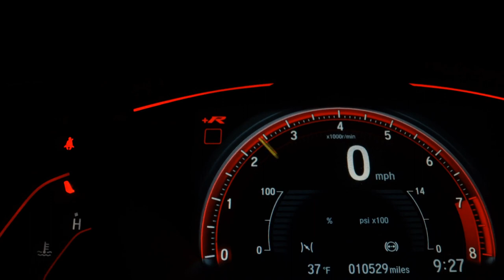CHERY TIGGO 5x - 2020 - São Paulo/SP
Veículo: CHERY / TIGGO 5x 1.5 VVT TURBO TXS DCT
Ano: 2019/2020
Combustível: FLEX
Portas: 4 PORTAS
Câmbio: Automático
Cor: PRETA
KM: 41.000

✅ Air Bag
✅ Alarme
✅ Ar Condicionado
✅ Ar Quente
✅ Capota Marítima
✅ CD e MP3 Player
✅ CD Player
✅ Desembaçador Traseiro
✅ Direção Hidráulica
✅ Encosto de Cabeça Traseiro
✅ Freio ABS
✅ GPS
✅ Rádio
✅ Retrovisores Elétricos
✅ Teto Solar
✅ Travas Elétricas
✅ Vidros Elétricos
✅ Volante com Regulagem de Altura
✅ Limpador Traseiro
✅ Air Bag Lateral
✅ Kit Multimídia
✅ Trio Elétrico
✅ Piloto Automático
✅ Farol de Neblina
✅ Entrada USB
✅ Bluetooth
✅ Porta Copos
✅ Trava Elétrica Central
✅ Bancos Elétricos
✅ Direção Elétrica
✅ Câmbio no Volante (Borboleta)
✅ Ar Digital
✅ Abertura Porta Malas por Controle Remoto
✅ Android Auto
✅ Apple CarPlay
✅ Sistema ISOFIX
✅ Start-Stop
✅ Console Central
✅ Assist. de Estacionamento (Park Assist)
✅ Retrovisor Retrátil
✅ Sistema Keyless
✅ Som Original